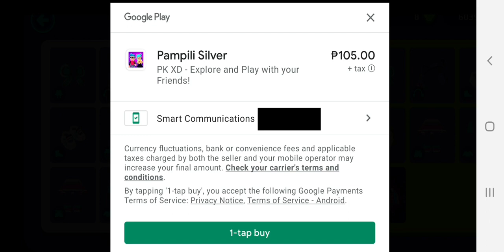Buying the Pampili Pack!💕 (late) PK XD | Charlize💜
The new PINK PACK UPDATE came to PK XD!🌸💕🎀 I bought the pack!🤩 (you need to pay REAL MONEY to get the pack)

Get the pack too!🥰🎀 It's really cute! I really love the wings and shoes!💕 Also subscribe to my channel: Charlize💜 If your a kid, ask your parents to buy this because you can't just buy this without them knowing!🤦‍♀️🤷‍♀️😆

Anyways buy this cute cute pink pack now!🥰 Your gonna enjoy it!💕